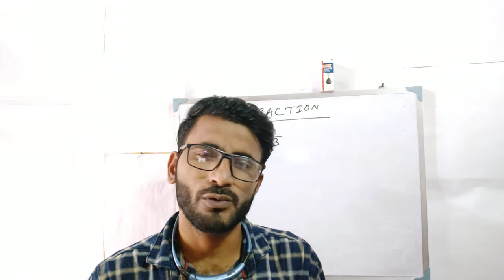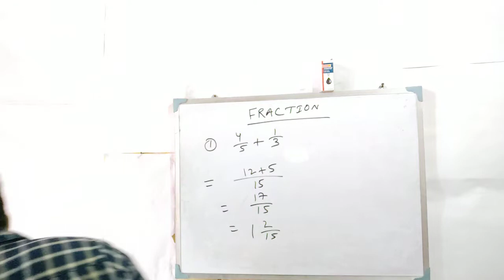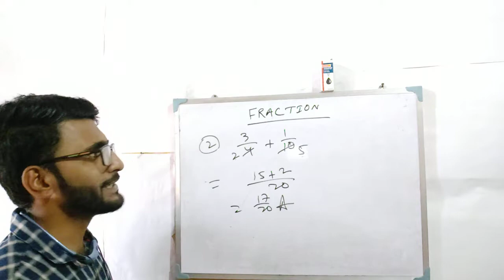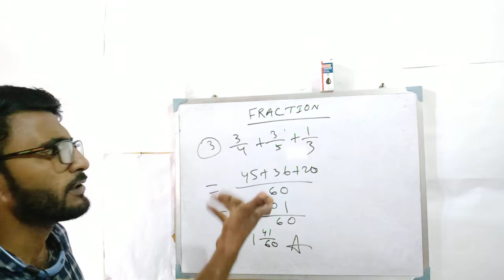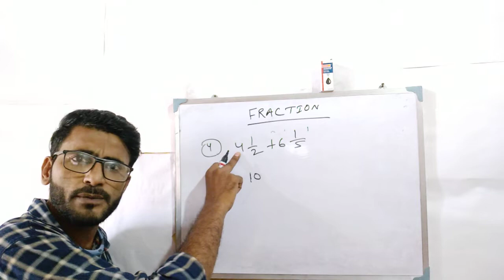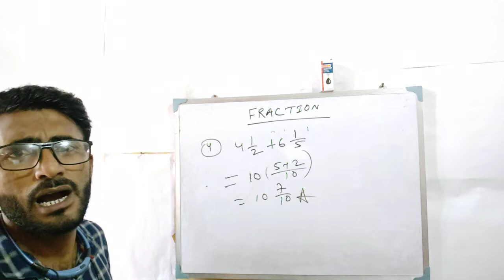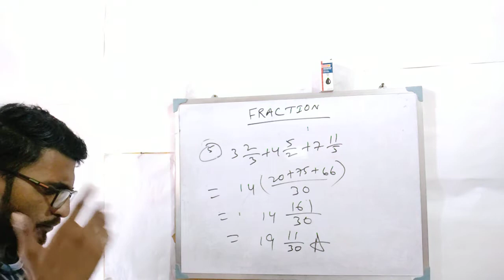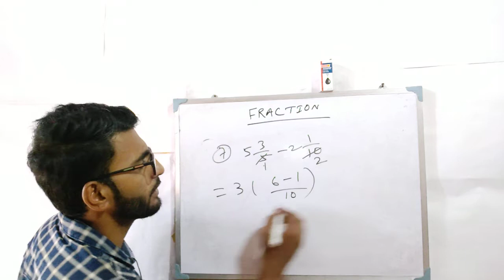Fraction Ke Kisi Bhi Type Addition Aur Subtraction Ko Malum Kare Ek Simple New Logic Se .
Learning Is Real Earning